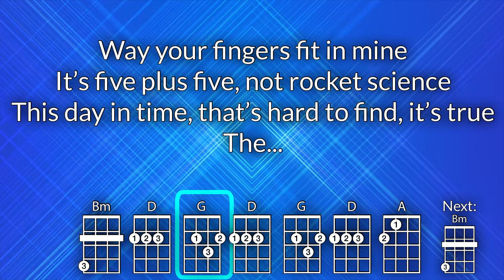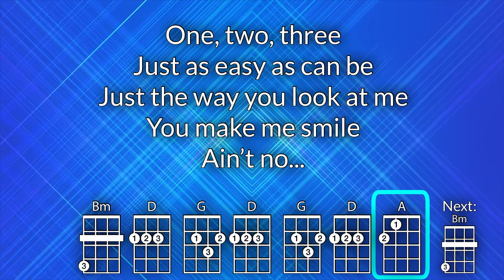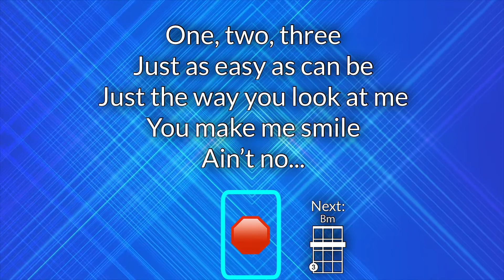Simple Ukulele Play Along (In D)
For educational use.  Optimized for GCEA ukulele.  Key of D.  Lowered a half step from the original.

As performed by Florida Georgia Line.

This was a request from the comments on this YouTube channel.  The song is edited to remove the verse with the swear word so that it can be used in all settings (e.g. schools).  Versions for Baritone Ukulele, Lyrics (Chords as letter names), and a version for Ukulele in F are also available.

The motion background is a free resource from Videos2Worship.

Want to make a song suggestion?  Follow the link and fill out the form!

Check out the Ukulele Video Play Along Podcast, where I talk about ukulele education and my own ukulele experiences.  Available on Apple Podcasts, Google Play, Spotify, and Stitcher.

Are these ukulele resources valuable to you?  If so, consider following my blog at ukestuff.info, and becoming a patron Patreon rewards include access to my “method” of the video play alongs (to be used in a classroom) as well as some other resources, and starting in 2019, a chord sheet of every song posted as a play along.